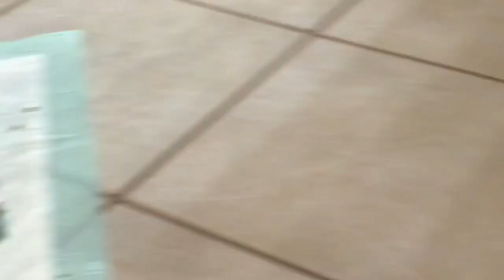Unusual Animal Friendships Taco the Sulcata Tortoise Sharing Lunch with Parker 🐶 and Lucky🐶